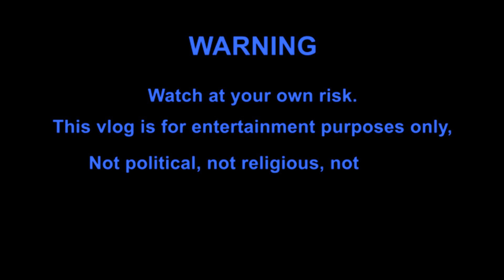LOCK DOWN QUARANTINE JEDDAH MUKBANG BANGUS ISDA